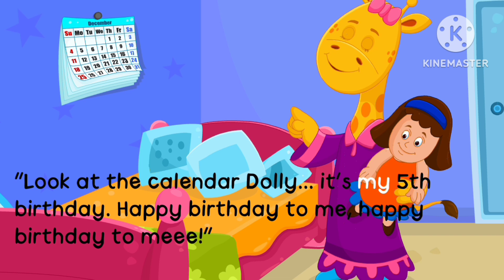Ginger the giraffe birthday party 🎉🥳 animated story for kids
stories for kids animated stories and cartoon moral story kids animated series fairy tales